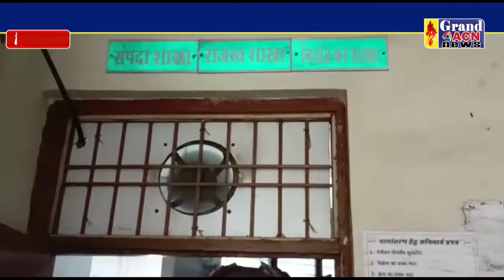निगम राजस्व वसूली Shailendra khare'